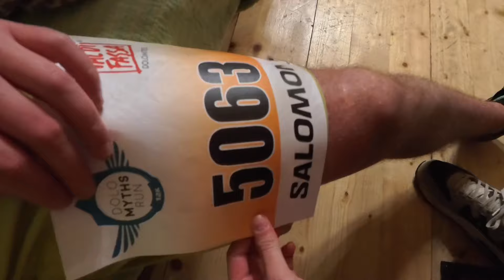**Dolomyths Run - Trail Running nelle Magnifiche Dolomiti | Devin Platter**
Ciao a tutti e benvenuti nel mio canale! In questo video vi porto con me in un'avventura straordinaria tra le maestose Dolomiti, partecipando alla Dolomyths Run, una gara di trail running che mette alla prova resistenza e passione.

La corsa si è svolta su un percorso impegnativo di 12 km con un dislivello di 800 metri. Partiti da Canazei, abbiamo attraversato i pittoreschi villaggi di Alba, Penia, Vera e Lorenz, per poi concludere la nostra sfida al suggestivo Passo Fedaia. Un'esperienza indimenticabile che vi farà innamorare di questi luoghi incredibili!

Inoltre, lasciate un commento con suggerimenti per nuovi sport da provare. Ogni consiglio è ben accetto!

Grazie per il supporto e buona visione!